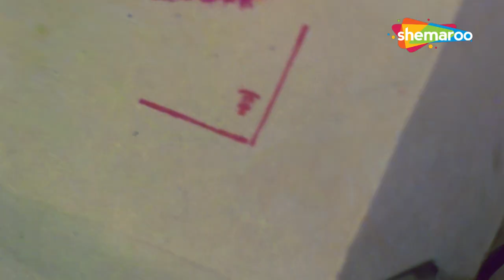Best of BHUPINDER SINGH | Superhit Ghazals Collection | Evergreen Bollywood Songs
00:00:00 Huzoor Is Kadar Bhi Naa
00:05:03 Simat Ke Bahon Mein
00:09:33 Boliye Surili Boliyan
00:14:05 Yeh Paudhe Yeh Patte
00:19:14 Dil Ne Tadap Tadap Ke
00:22:38 Dil Dhadakne Ki Aawaz
00:27:43 Jaan-E-Jaa Meri Kasam Tujhko
00:31:19 Saathi Tere Naam Ek Din
00:32:29 Duniya Chhute Yaar Na Chhute
00:36:00 Achchhi Achchhi Pyari Pyari...O Maa
00:40:17 Karoge Yaad To
00:44:13 Piya Bin Jiya Naahi Laage
00:48:20 Saawan Ke Din Aaye Sajanwa
00:50:20 Do Ghadi Behla Gai Parchhaiyan
00:53:04 Naina Laage Laage Re